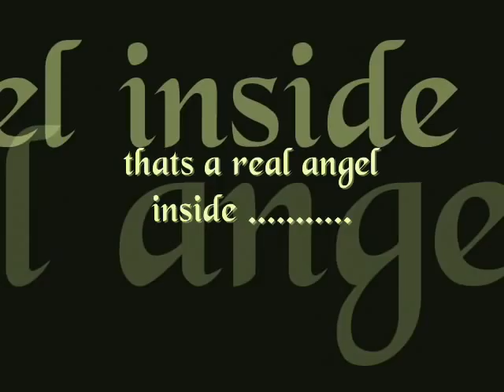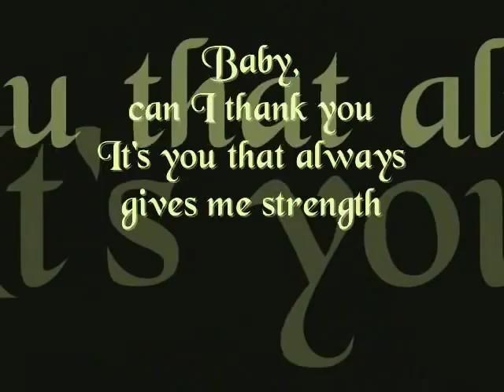Tribute to Lauri Ylönen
this is my tribute to a beautifull person and a amazin singer Lauri !!!

(but please no insults or comment about lauri his privait live!!  )